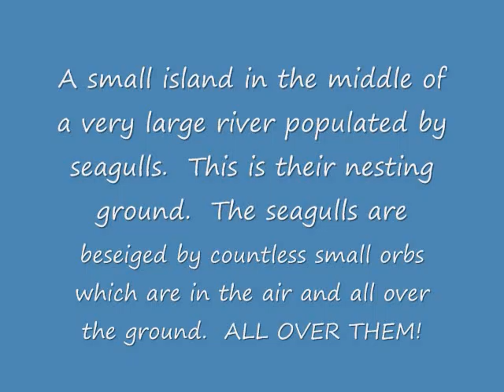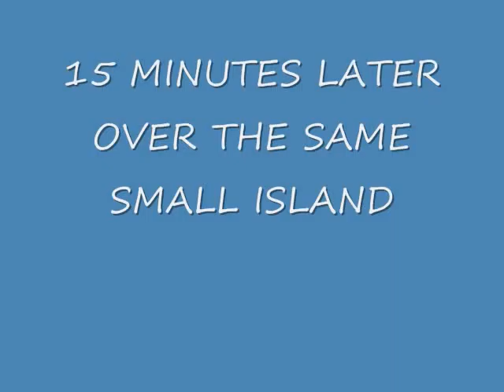Seagull Island, 14.04.12.wmv